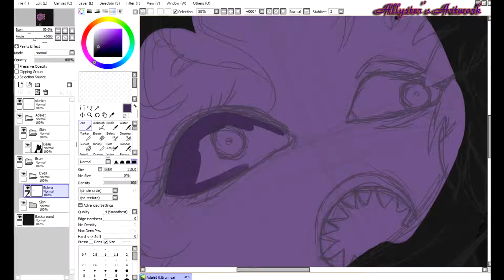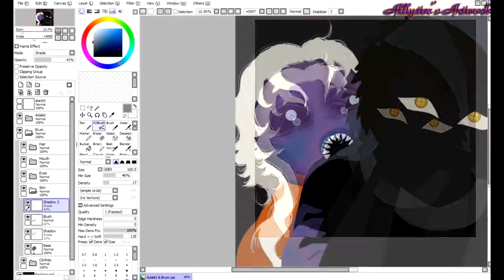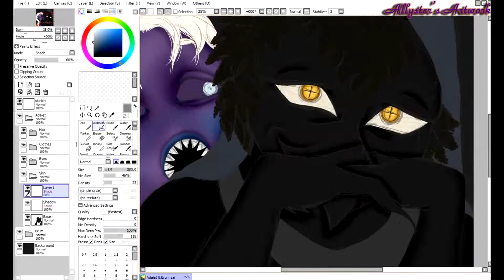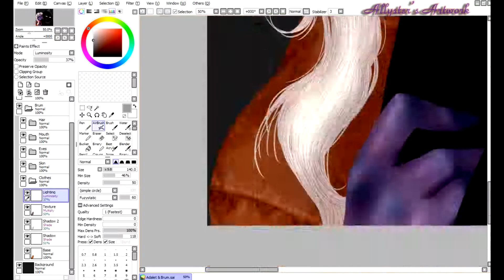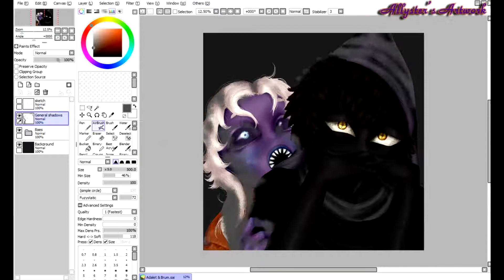SPEEDPAINT - Gods ("Aliez" by Hiroyuki Sawano)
This illustration was made in the lapse of 4 hours, 51 minutes and 3 seconds.

· The program used is Paint Tool SAI, recorded with Active Presenter and edited with Sony Vegas Pro 13.0.

[IF YOU'RE AN ENGLISH SPEAKER, OR YOU HAVE DOLLAR CURRENCY WHERE YOU LIVE, I WOULD SUGGEST YOU VISIT TUMBLR INSTEAD OF FACEBOOK SINCE I POSTED THE $ VERSION THERE, AND THE € ONE IN FB].